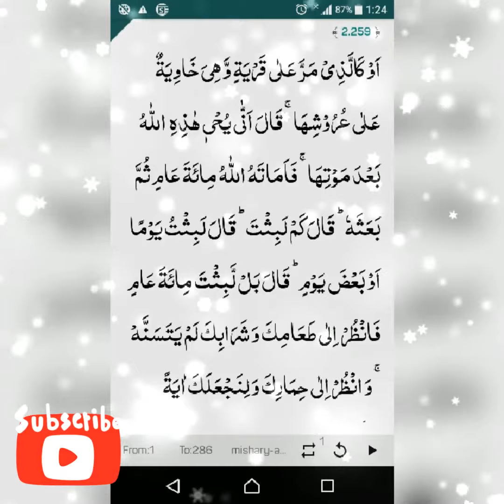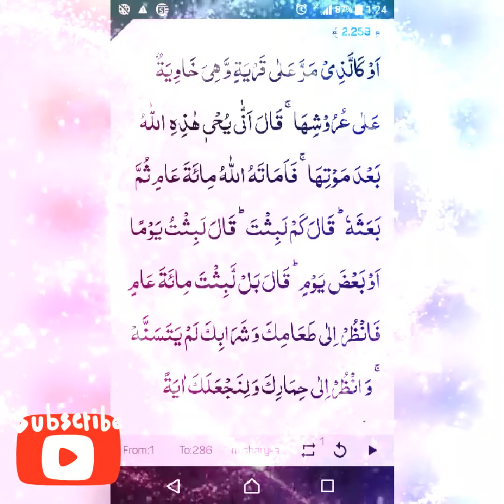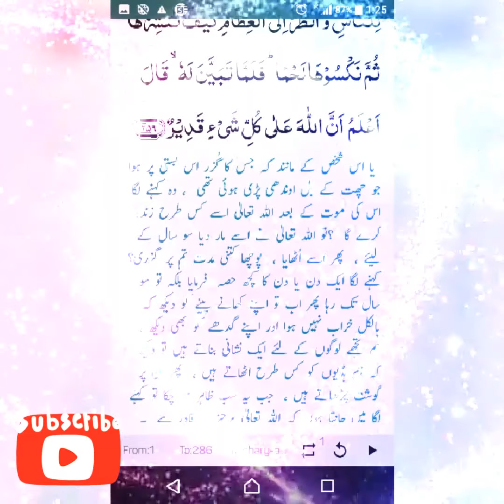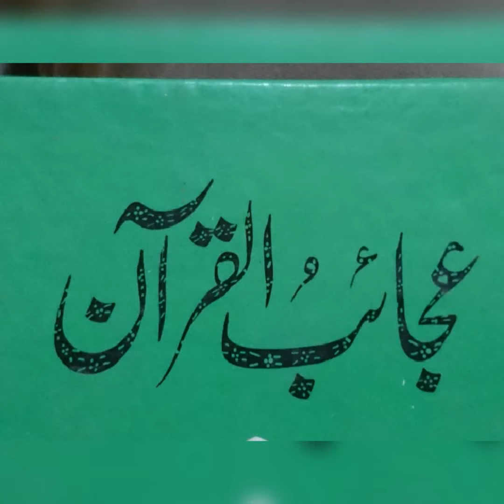Surah shams by dr israr Ahmed (91)